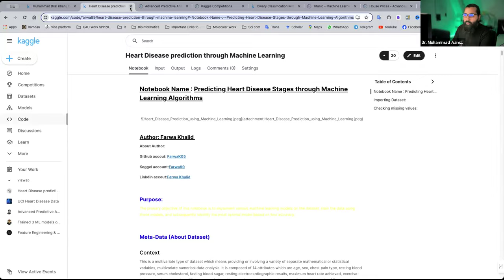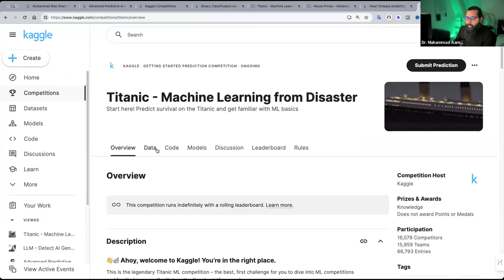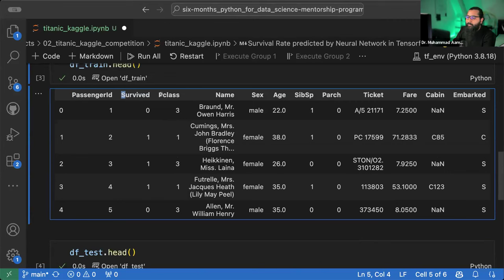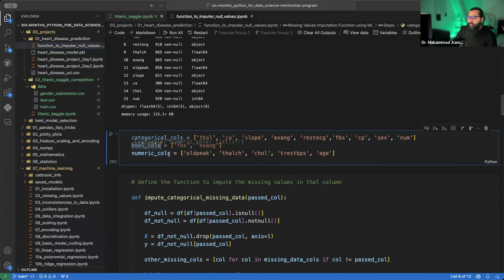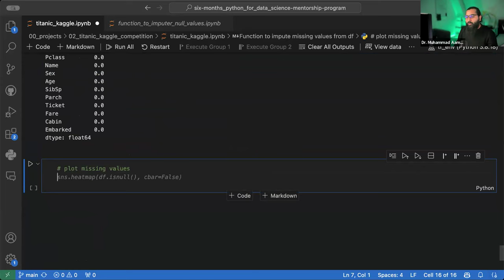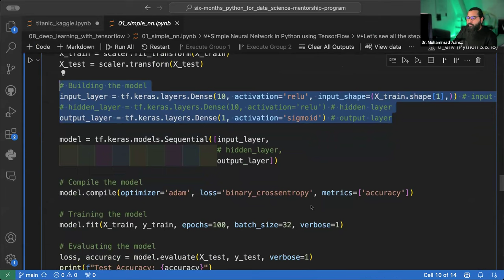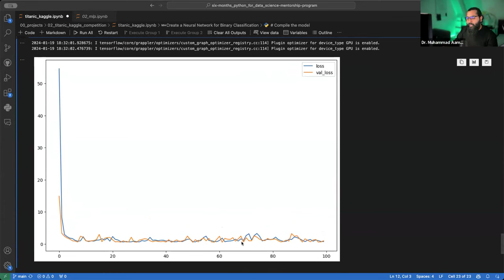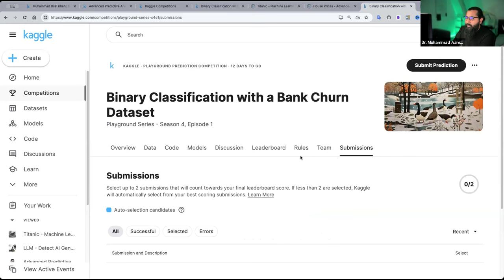Case Study for Kaggle Competition